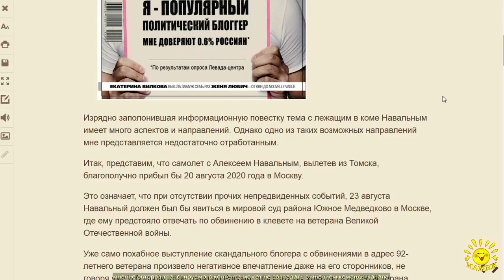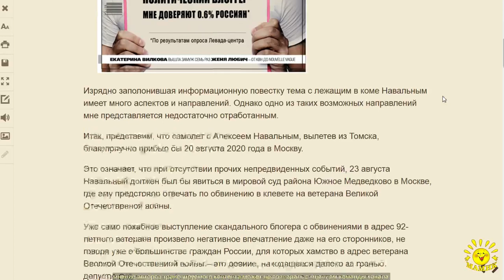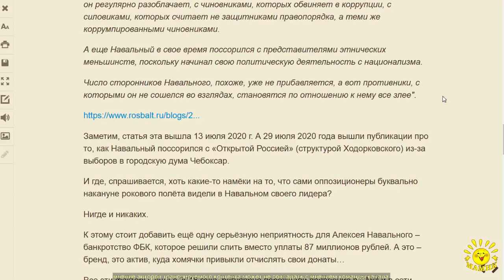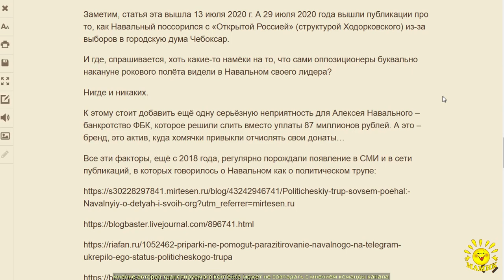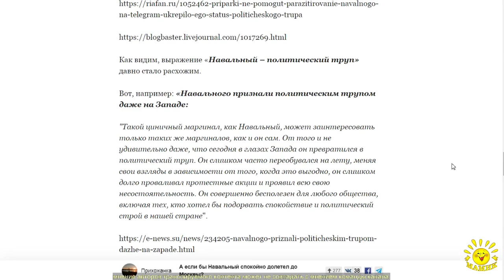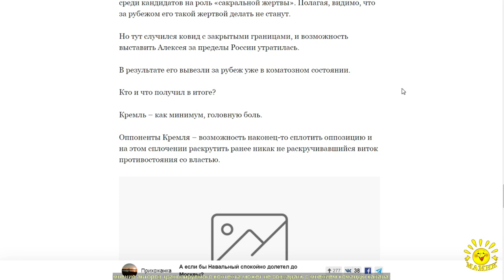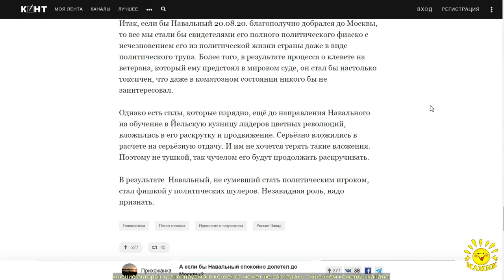Прихожанка. А если бы Навальный спокойно долетел до Москвы?